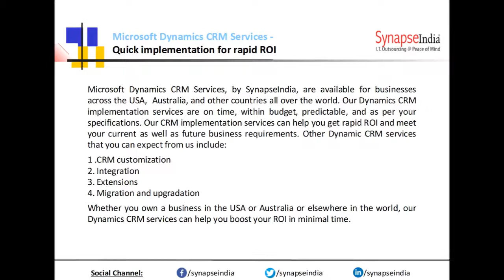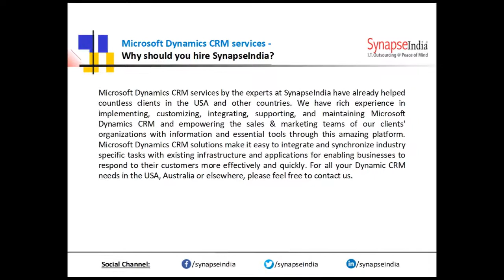Microsoft Dynamics CRM by SynapseIndia - MS Certified developers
Microsoft Dynamics CRM services offered by SynapseIndia for clients across the USA and other countries across the globe include CRM migration, integration, upgradation, customization, and extensions development. We understand the value of ensuring greater customer satisfaction for any business. That's why; our CRM solution experts make sure that you are able to provide high quality customer care and support to your valued customers. Our CRM solutions are geared towards helping you effectively manage customers. Through CRM, it is easier to provide relevant information to the customers as and when required. In short, Dynamics CRM simplifies responding to customers' queries on an instant basis, which adds to customer satisfaction. And, needless to say, greater customer satisfaction means more business & greater ROI. Whether you need our services in the USA, Australia or elsewhere in the world, we can help.